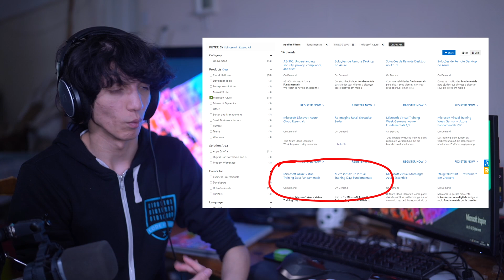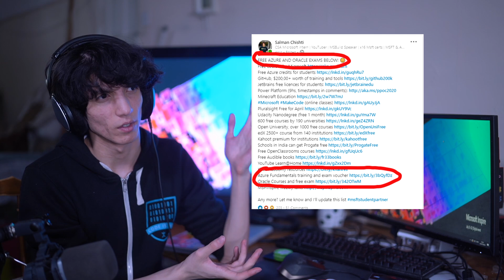Do certificates matter for Microsoft and how to sit them for free?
So I have 44 Microsoft certifications, and I'm still learning for more. The question is though, are they worth it, beneficial? Do you need them for fang? How do you get free certifications? Link for free certification exams through Microsoft Events